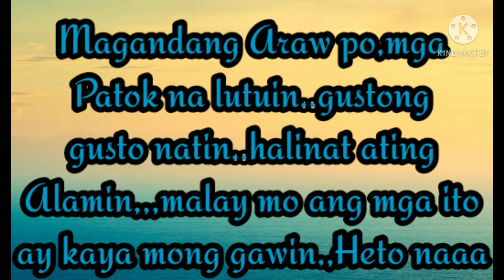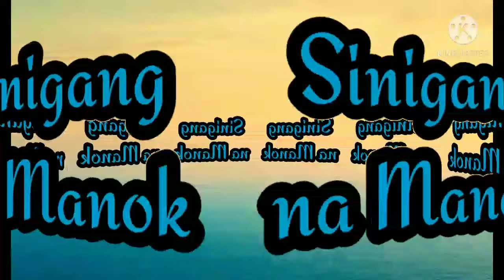MGA LUTUIN NA PWEDE SA BABOY AT MANOK/KAYANG GAWIN, HALINAT ALAMIN/Jhofivever TV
MGA lutong Pinoy...Miss na miss Ng mga kababayan nating malayo SA ating piling.
Mga Lutuing pwede sa Baboy at Manok,kayang gawin halinat alamin...
Mabubusog kana...Malinamnam pa...oh lami Jud ni...rapsa..yummy...Hehehe..Watch
ka.
 Jhofivever TV